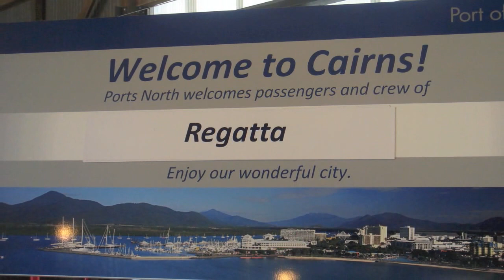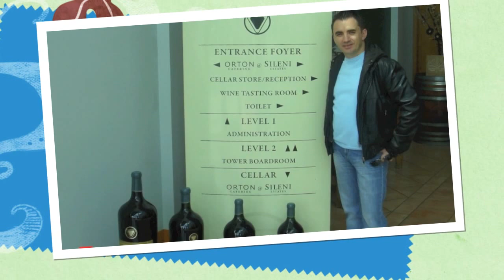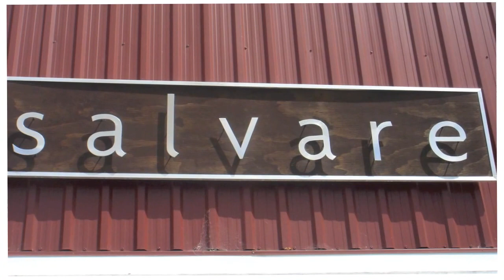Oceania Cruises Regatta HD.mov